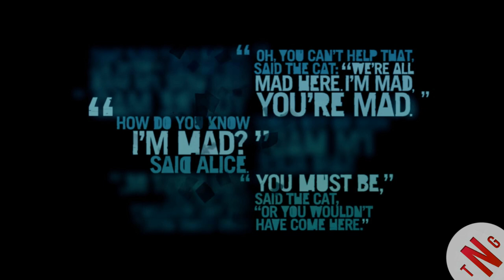Farcry 3 Let's Play Episode 18 The most Epic Sunday EVER!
Hi all. Im not saying a Word here. you just have to Watch. So enjoy